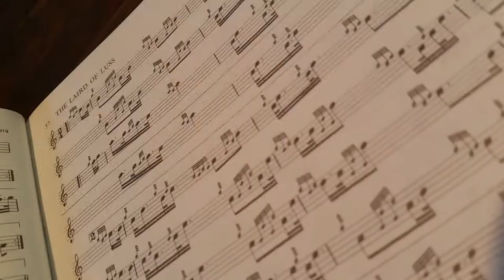Tune 30: The Laird of Luss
Number in Book: 37
Tune Type: Quick March
Time Signature: 2/4

I'm still not sure how I got this in one take (apart from, you know, that I let a lot of horrible mistakes slide). I didn't even get Brown Haired Maiden in one take!